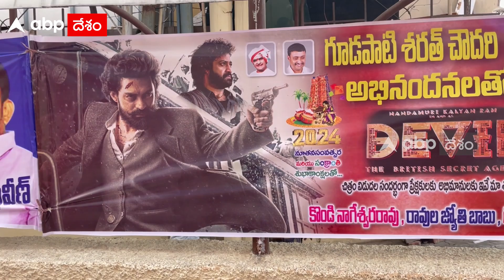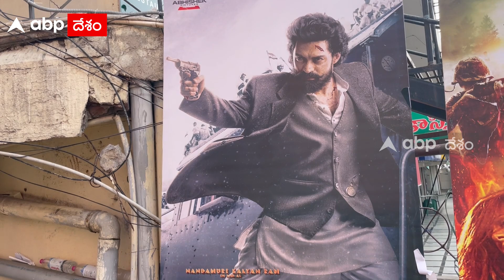Kalyan Ram Devil Movie Public Talk : కళ్యాణ్ రామ్ డెవిల్ సినిమాపై పబ్లిక్ టాక్ | ABP Desam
కళ్యాణ్ రామ్, సంయుక్తామీనన్ జంటగా అభిషేక్ ప్రొడక్షన్ అండ్ డైరెక్షన్ లో వచ్చిన సినిమా డెవిల్. ఈరోజు థియేటర్లలో విడుదలైన ఈ సినిమా టాక్ ఏంటీ..ఈ వీడియోలో చూసేద్దాం.